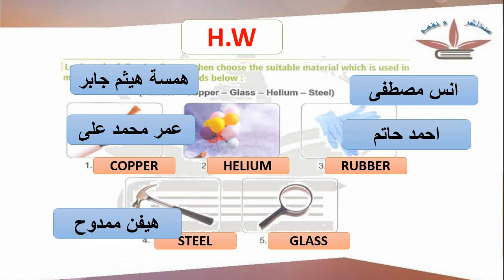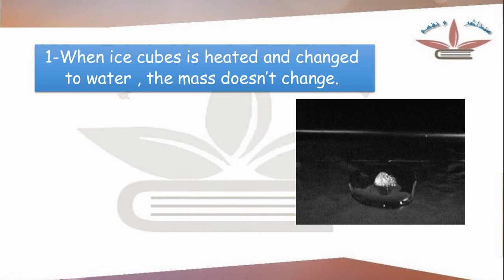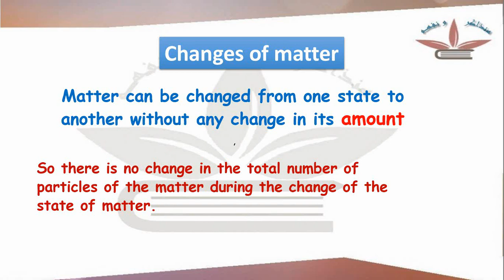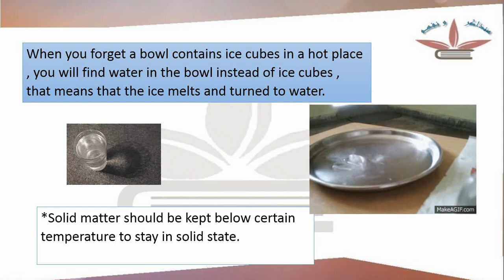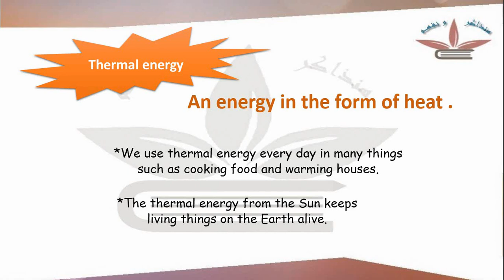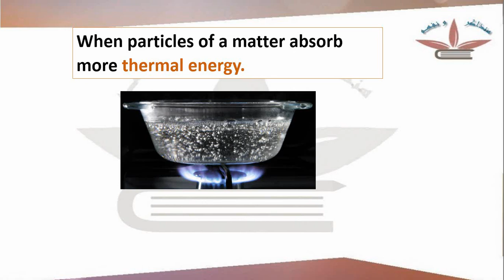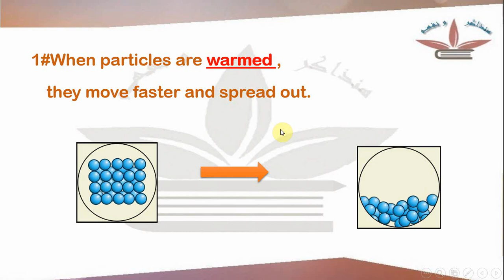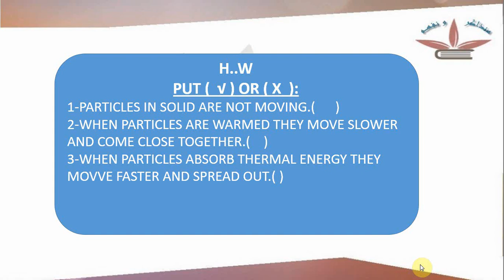Science grade 5 first term " Unit 2 ,concept 3" Melting matter ساينس خامسة المنهج الجديد 2023